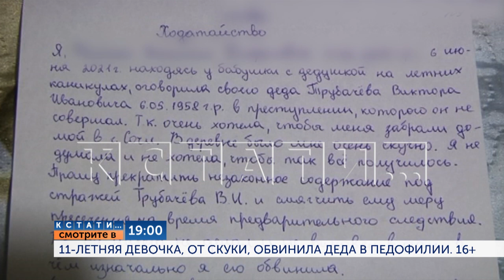Смотрите сегодня в 19.00 в программе "Кстати": 11-летняя девочка,от скуки, обвинила деда в педофилии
11-летняя девочка, от скуки, отправила старшей сестре СМС-ку о том, что дедушка к ней пристаёт.